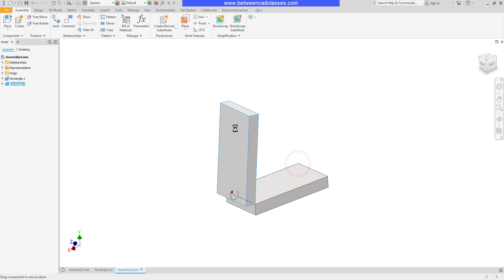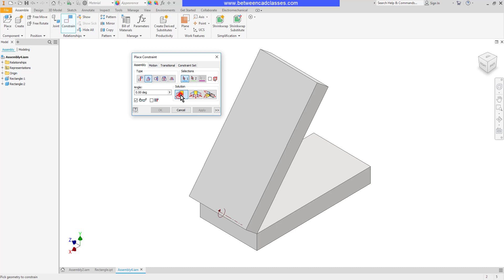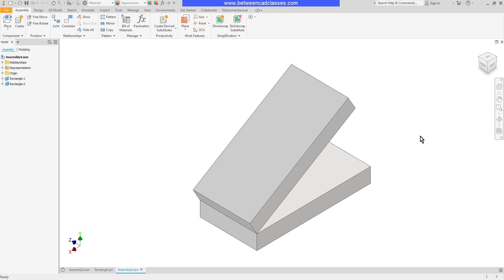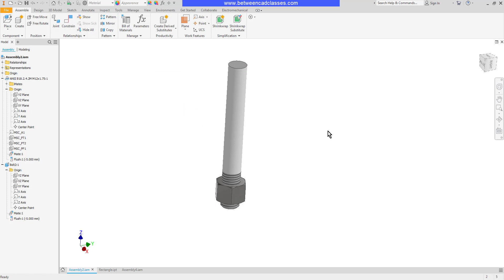Autodesk Inventor Assembly Constraints: Angle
In this video you will learn how to use the angle assembly constraint in Autodesk Inventor.

0:00 Introduction
0:10 Mating components
0:36 Starting the Constrain tool
0:42 Creating an Angle constraint
0:48 Explicit Reference Vector solution method
1:34 Directed solution method
2:20 Adding angle constraints to work planes